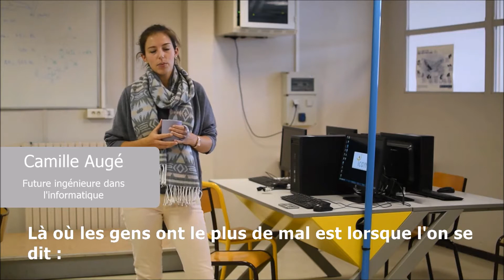4 Partage de données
Par Camille Augé
"Vivre le numérique !" c'est le sujet qu'a abordé la rencontre organisée par les Semaines Sociales de Toulouse à l'Icam samedi 14 octobre 2017  à l'Icam site de Toulouse.
Des ateliers et échanges ont abordé différentes thématiques autour du numérique.
L'angle était particulièrement axé sur des questions d'éthique en s'appuyant sur un travail riche réalisé par des élèves de l'école sous forme de vidéos courtes.